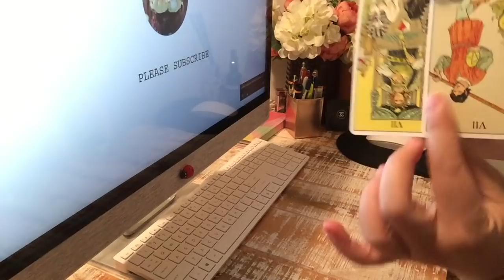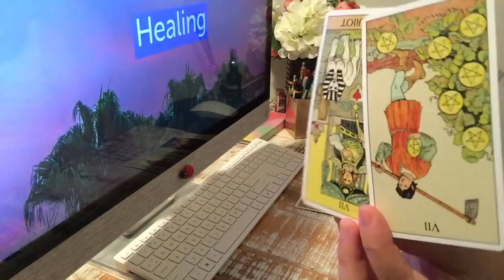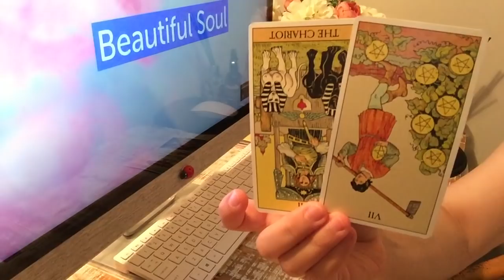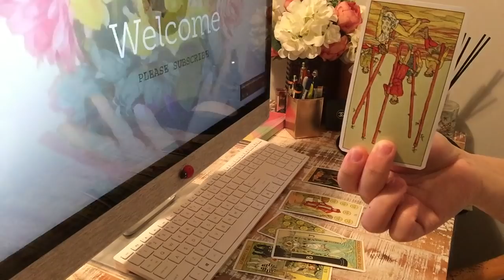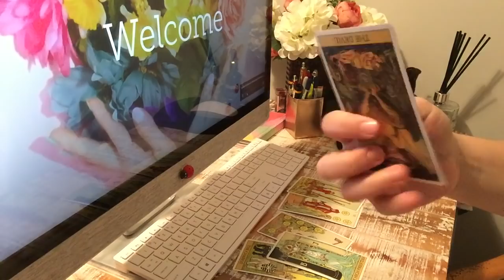CANCER JUNE 17-21 WEEKLY💕BLINDSPOT? UNRESPONSE~ANSWER IS HERE~SPEAKING UP💕